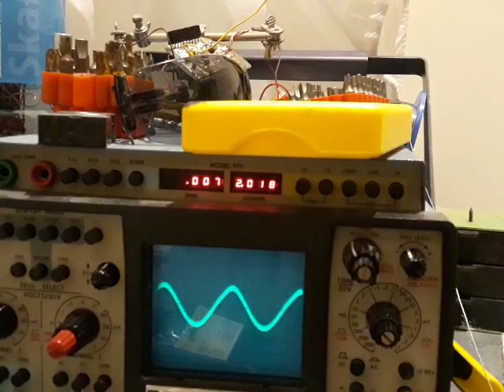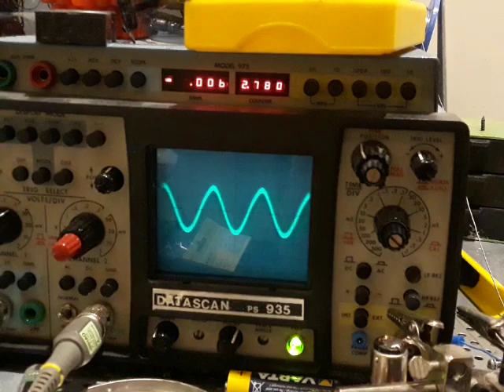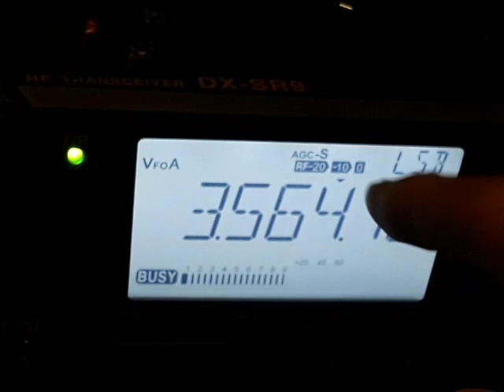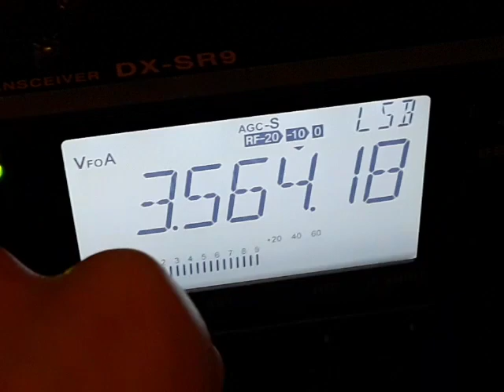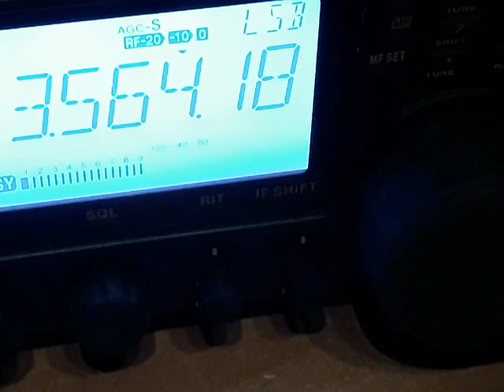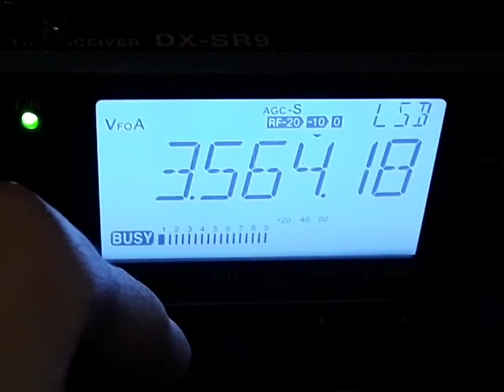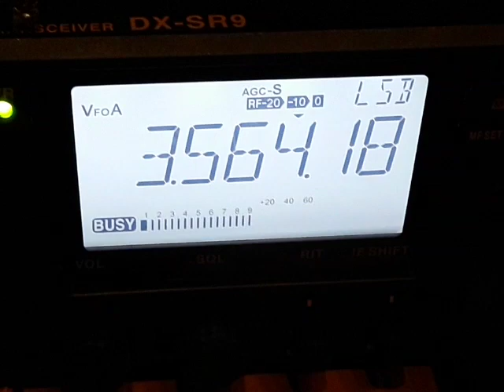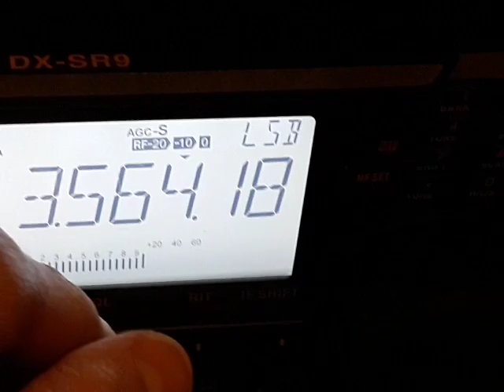JFET VFO test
Układ z tematu o odbiorniku homodynowym na forum SP7PKI.